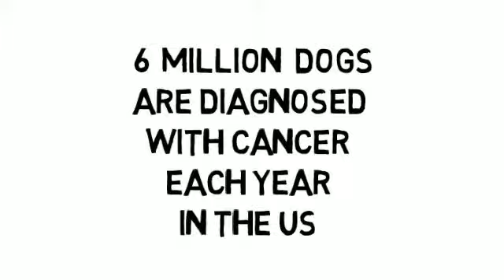Dog and Cat Cancer Fund (DCCFund)